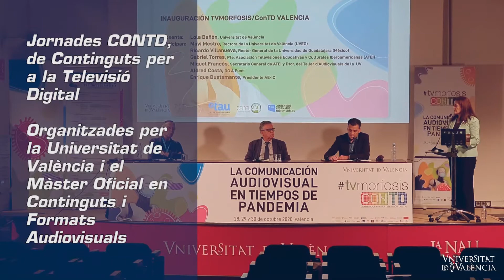XIII Jornades TVMorfosis/CONTD, "La Comunicació Audiovisual en Temps de Pandèmia"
Un espai d'anàlisi per als professionals i els investigadors de la producció audiovisual. Experts internacionals dels àmbits acadèmics espanyol, europeu i llatinoamericà intercanviem coneixements sobre els nous models de comunicació audiovisual davant la crisi vírica del COVID-19.